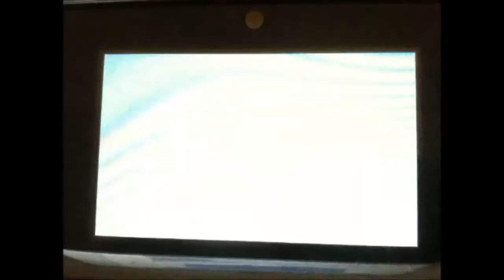Pokémon Rubino Omega #4 - Drake Superquattro